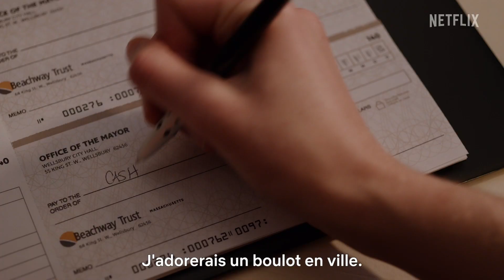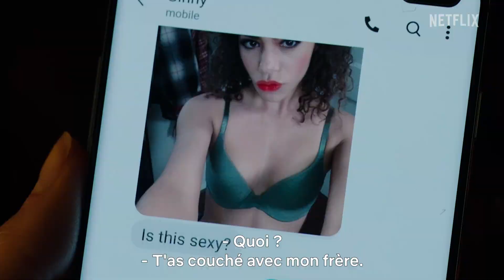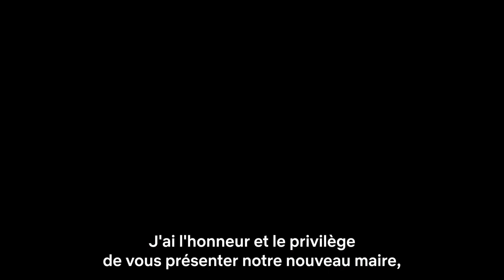Ginny & Georgia | Récap de la saison 1 VOSTFR | Netflix France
La saison 2 de GINNY & GEORGIA est imminente. Voici un petit récapitulatif de ce qui s'est passé à Wellsbury lors de la saison précédente avec Ginny, Georgia, les MANG, Marcus, Austin, Joe et Paul, le maire de la ville.
GINNY & GEORGIA saison 2, le 5 janvier sur Netflix.

Georgia et Ginny tissent de nouveaux liens et abordent de nouveaux défis à Wellsbury… jusqu'à ce que des secrets enfouis dans le passé viennent tout remettre en question.